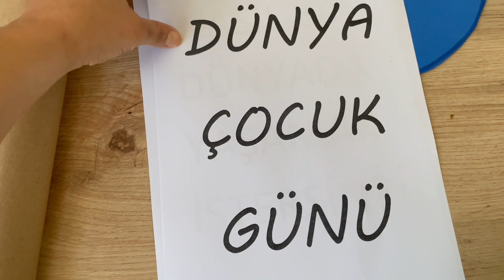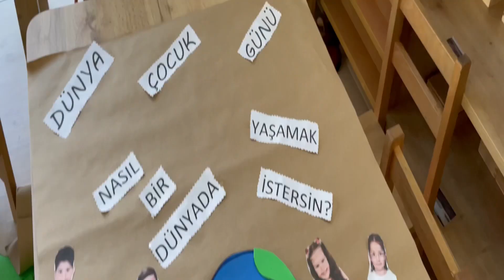Dünya Çocuk Günü Okul Öncesi Etkinlik / Pano